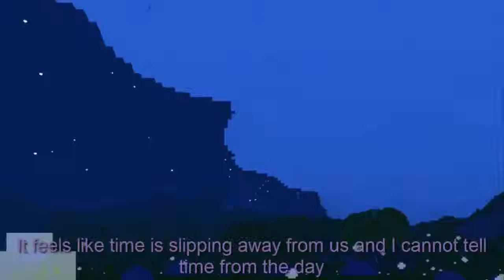Journey on a Mysterious Island (Proteus) (1)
Where am I here? What is this place? Don't ask questions just enjoy the journey and listen to the sounds.
Proteus is a game where you are exploring a randomly generated island.